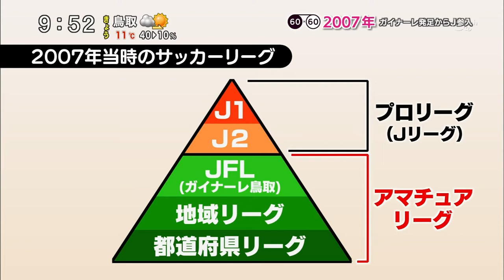ガイナーレ鳥取誕生の歴史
Jリーグ「ガイナーレ鳥取」誕生の裏側
2018．4.7 日本海テレビ【スパイス!!】